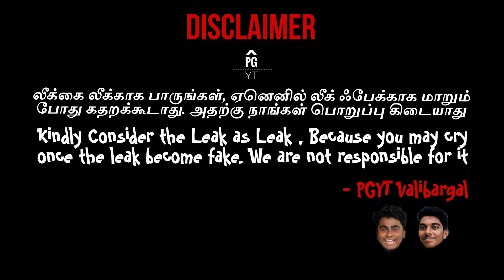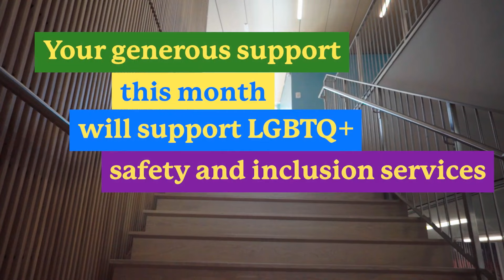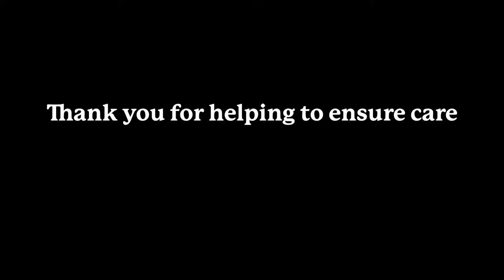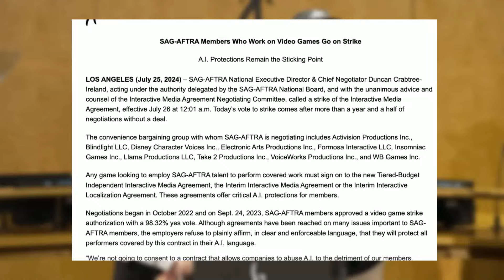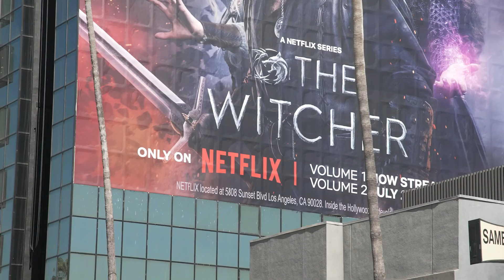Tech and Gaming News #148 - Tamil / தமிழ் | Latest Updates | THE PARADIGM YT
Hello folks 🤗 , We hoped that you had enjoyed this Video. As a viewer / subscriber , if you find any mistakes please comment it .